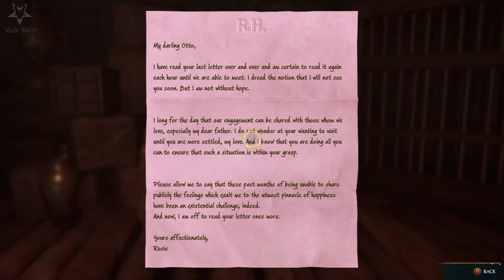Hogwarts Legacy | Slytherin | A Basis For Blackmail (Natty Friendship Questline)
I met Natty outside Hogsmeade, where she informed me that several of the late Mr. Bickle's friends were being blackmailed by Theophilius Harlow and asked me to talk to them while she checked out the Hogs Head Inn. I spoke to Otto Dibble and Agabus Philbert who both had personal items stolen by Harlow while Daisy Rabe's husband, Isko had been kidnapped. After Natty failed to show up to our meeting place and discovering her abandoned wand, it looks like I'll need to rescue both Isko Rabe and Natty from the Ashwinders.